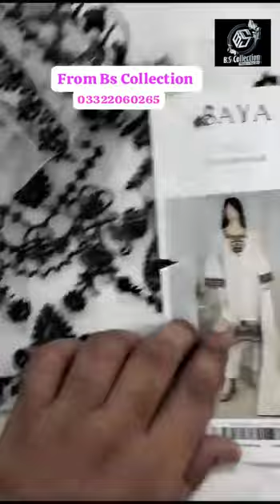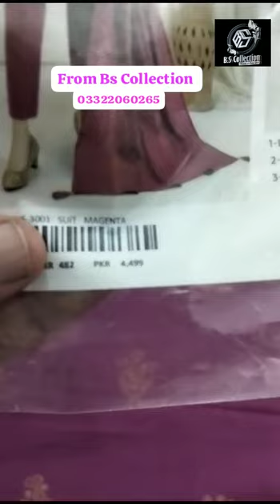💯%Original#SAYA#JACURD#3pice#Collection#open#video#from#Bs#Collection what's aap 03322060265